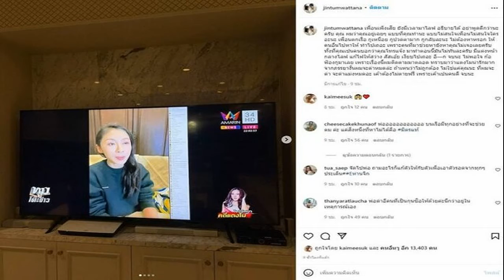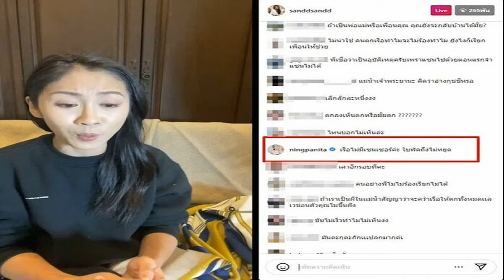จิน สามี หนิง ซัดเดือด แซน ไลฟ์ปม แตงโม ไม่สน ปอ ลูกเขยตร ใหญ่ถ้าไม่ถูกขอสู้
ทนไม่ไหวกันทั้งวงการ ตำรวจก็ต้องทำตามสิ่งที่ถูกต้อง จิน สามี หนิง ซัดเดือด แซน หลังไลฟ์แจงปม แตงโม ลั่นไม่สน ปอ ลูกเขยตร.ใหญ่ ถ้าไม่ถูกขอสู้
จิน จรินทร์ ธรรมวัฒนะ สามี หนิง ปณิตา ที่เฝ้าติดตามประเด็นการเสียชีวิตของดาราสาว แตงโม นิดา มาตลอด ติดตามการไขปริศนาปมตกเรือ พร้อมๆกับคนวงการบันเทิงและคนในสังคม
ล่าสุด จิน โพสต์ภาพขณะติดตามข่าว แซน วิศาพัช หนึ่งในเพื่อนบนสปีดโบ๊ตซึ่งเห็นนาทีแตงโมตกเรือ ออกมาไลฟ์สดเล่าเหตุการณ์ พร้อมขอโทษที่ไม่ดูแลแตงโมให้ดีจนพลัดตกเรือเสียชีวิต พร้อมแคปชั่นว่า

เพื่อนเพิ่งเสีย ยังมีเวลามาไลฟ์ อธิบายได้ อย่าพูดดีกว่านะครับ คุณ ผมว่าคุณอยู่เฉยๆ แบบที่คุณทำนะ แบบไม่สนใจเพื่อนไม่สนใจใครอะนะ เพื่อนตกเรือ กูเหนื่อย กูปวดตามาก กูกลับละนะ ไม่ต้องหาหรอก ให้คนอื่นไปหาให้ ทำไปเถอะ เพราะคนที่มาช่วยหายังหาคุณไม่เจอเลยครับ ทั้งที่คุณเป็นคนบอกว่าคุณโทรแจ้ง มาทำตอนนี้มันไม่ทันละครับ มีแต่งหน้ากลางไลฟ์ แก้ไฟให้สว่าง สั_เอ้ย เงียบไปเถอะ อี—ก จบนะ ไม่พอใจ ก็ฟ้องกูมาเลย เพราะเรื่องนี้ผมติดตามมาตลอด ทราบมาว่าแตงโมน่ารักมากจากภรรยางั้นผมจะด่าหมดล่ะ ถ้าเห็นว่าไม่ถูกต้อง ไม่ใช่แค่คุณนะ ที่ผมจะด่า จะด่าแม่งหมดอะ เค้าต้องไม่ตายฟรี เพราะเค้าเป็นคนดี จบนะ